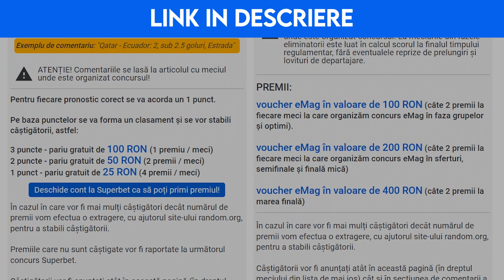Olanda - Argentina, ponturi pariuri Campionatul Mondial 2022 + CONCURS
Pe lângă pronosticul pentru Olanda - Argentina propus de Cristina în acest video vom mai avea alte 6 pronosticuri adăugate de colegii ei pe site.